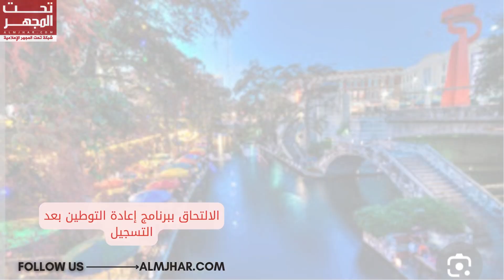كل ما يهمك عن الهجرة والسفر عبر الامم المتحدة